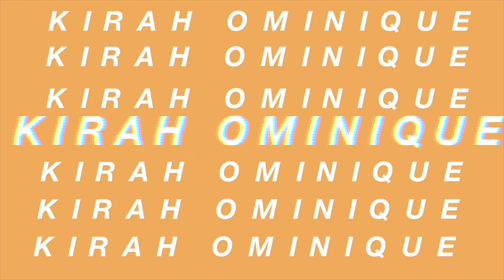VLOG HAVE A ME DAY WITH ME + SOME SKIN CARE | KIRAH OMINIQUE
Hey loves welcome back to my channel for todays video is a MEday vlog, and I give you some skincare secrets of mine for when my skin is going through it ! make sure you check out this bomb product from vanityplanet :) I DO USE IT ON A REGULAR !

How I get glowing skin: Aera: Ionic Facial Steamer!